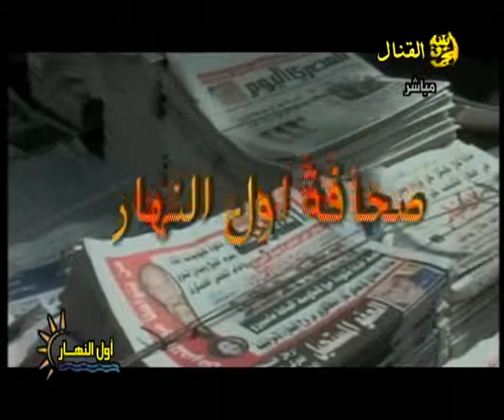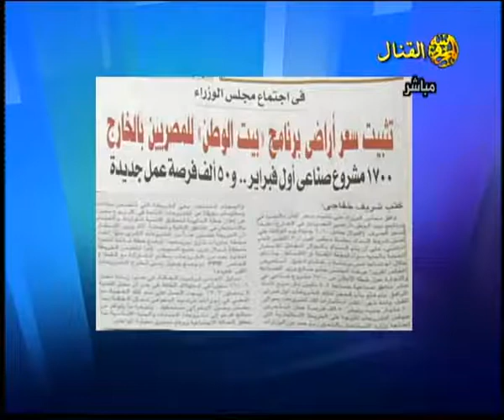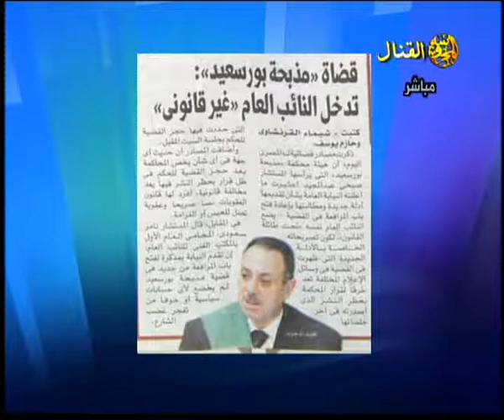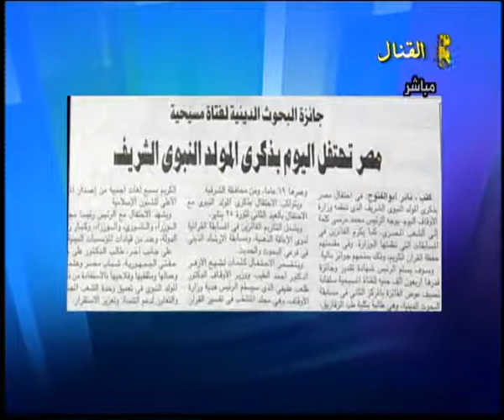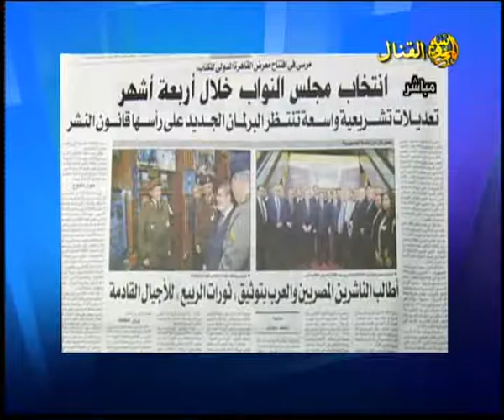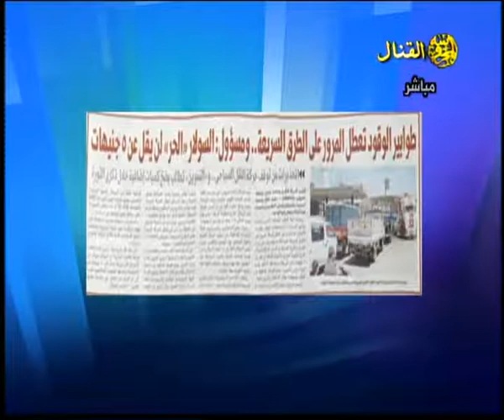صحافة الخميس 24 يناير 2013- رفعت فياض.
أ/ رفعت فياض مدير تحرير اخبار اليوم يعلق هاتفيا على اهم ما ورد فى صحافة الخميس 24 يناير 2013 - برنامج اول النهار - تليفزيون القنال